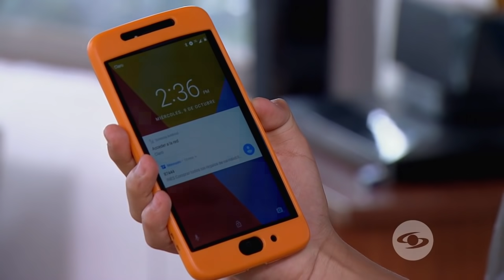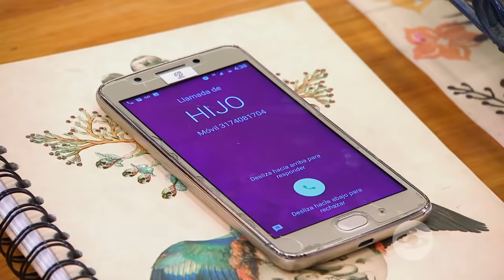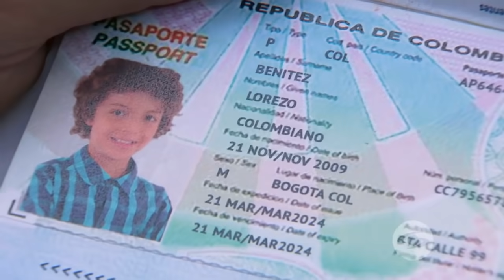Tu Voz Estéreo – Capítulo: Acto criminal- Caracol Televisión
Caracol Televisión - Tu Voz Estéreo capítulo: Acto criminal

Un niño queda atrapado en la disputa por la separación de sus padres y el desespero de uno de ellos por quedarse con la custodia de su hijo lo llevará a cometer un acto ilegal.